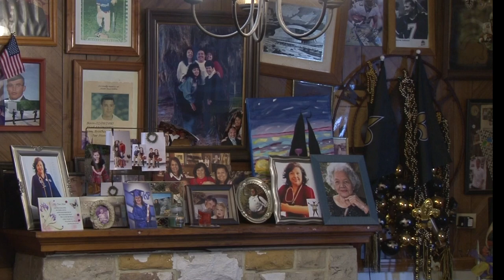The Lost Bayou: The United Houma Nation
The United Houma Nation.

An ancient peoples who have been forced deep into the bayous of South Louisiana to find refuge from colonization, war, and prejudice.

For the third community in "The Lost Bayou" series, we'll be introducing you to the resilient Houma people — facing loss, but not lost.

gardevoirci.nicholls.edu